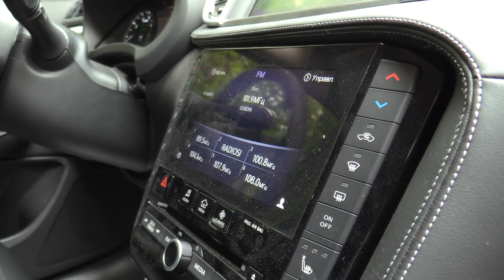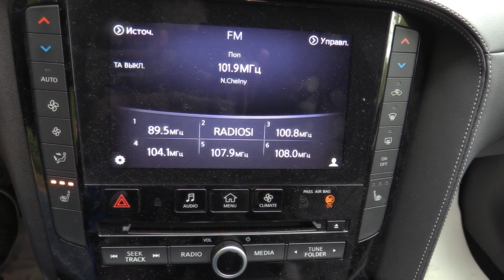2019 Infiniti QX50. Start Up, Engine, and In Depth Tour.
2019 Infiniti QX50. Start Up, Engine, and In Depth Tour.